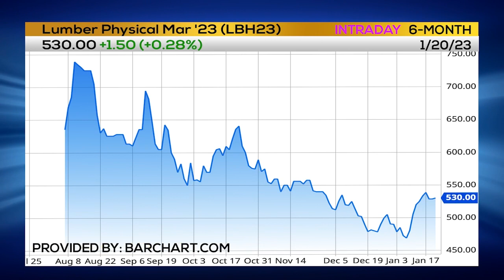Phil's LUMBER Trader Tip